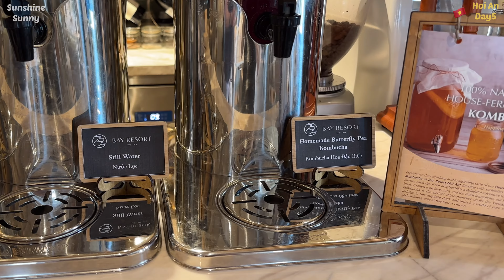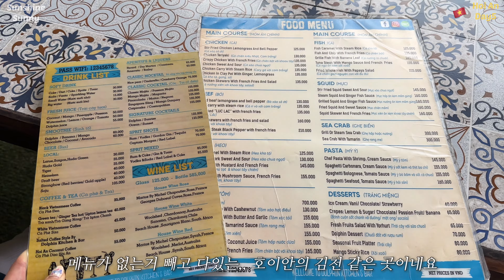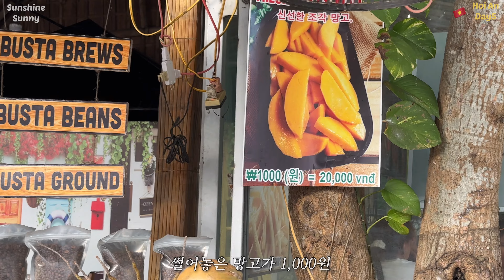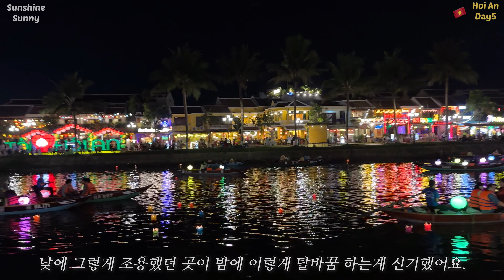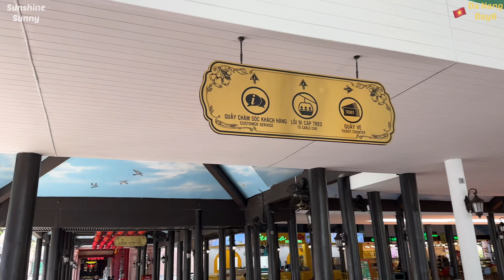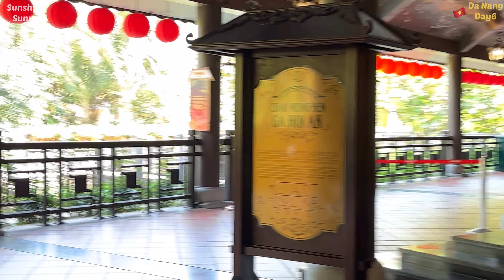🇻🇳 엄마와 함께하는 호이안 호캉스 | 리조트 추천 | 호이안 야경 | 야시장 | 올드트운 | 다낭 호이안 5박6일 자유여행 브이로그 | 바나힐 자유관람 | 안방비치 | 다낭여행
안녕하세요, 이번 영상은 엄마와 다녀온 다낭 자유여행 마지막 브이로그에요.
5박6일 일정으로 다녀왔고 이번영상운 주로 호이안에서 호캉스하며 쉬고 다낭 바나힐 다녀온 일정입니다.
그럼, 이번 영상도 편하게 봐주세요. 늘 감사합니다. :)

🇻🇳 Day 5
00:00 프리뷰
01:13 호텔산책
02:45 호텔조식
05:06 호텔수영장
07:37 올드타운
08:57 안방비치
09:58 돌핀키친
11:55 올드타운 야경
 12:19 미쓰리

🇻🇳 Day 6
04:51
15:38 호텔헬스장
16:36 바나힐
19:12 골든브릿지
21:23 Ut Tich Coffee (다낭카페)
21:53 Pho Thin 13 (곱창쌀국수)
22:23 Feeling Spa (로컬마사지)
23:02 다낭 공항